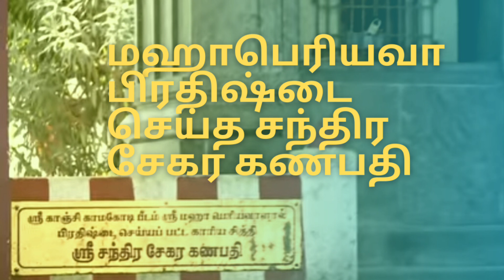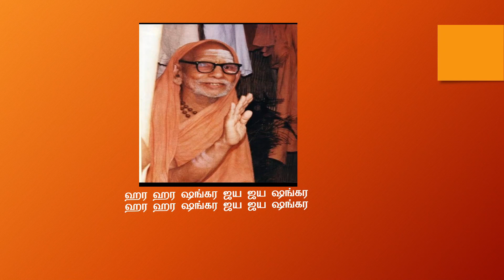தேனம்பாக்கம் சிவாஸ்தானம்-காரியசித்தி ஸ்ரீ சந்த்ரசேகர கணபதி.பெரியவா ப்ரதிஷ்டை செய்த காரியசித்தி கணபதி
தேனம்பாக்கம் சிவாஸ்தானம். காரிய சித்தி ஸ்ரீ சந்த்ரசேகர கணபதி.
ஆன இந்த கணபதியை ப்ரதிஷ்ட்டை செய்தார்மஹாபெரியவா
ஜகத்குரு ஸ்ரீ மஹாபெரியவாளின்  வேண்டுதலை நிறைவேற்றிக் கொடுத்த மஹாபெரியவாளாலே யே  ப்ரதிஷ்டை செய்யப்பட்ட காரியசித்தி  கணபதி.